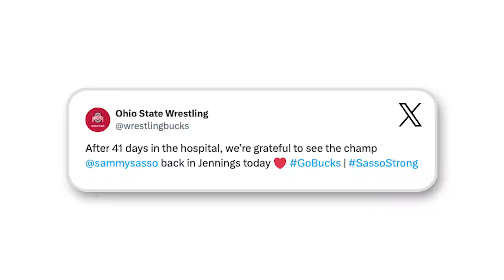Sammy Sasso's Road to Recovery | Ohio State Wrestling | On The Mat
Sammy Sasso's first stop after 41 days in the hospital was the Ohio State wrestling facility to see his coaches and teammates.

Throughout the long recovery process, Sammy's toughness, perseverance and determination to wrestle is an inspiration to many.